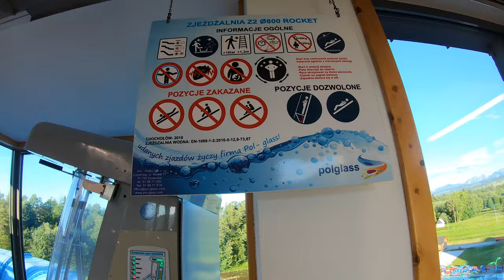Chochołowskie Termy | TRAPDOOR Water Slide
The Chochołowskie Thermal Baths offer plenty of attractions for everyone: geysers, a rushing river, artificial wave, hydromassage stands, as well as a sandy beach and an outdoor water playground in the summer season. Those who favor active recreation can play volleyball and water basketball or enjoy a swim in the sports pool. For thrill seekers we have prepared a waterslide and two pontoon slides. For a moment of relaxation, we invite you to a dry textile sauna or Salt Cave. At Chochołowskie Thermal Baths, customers use special watches allowing to make transactions, which facilitates the use of catering outlets.